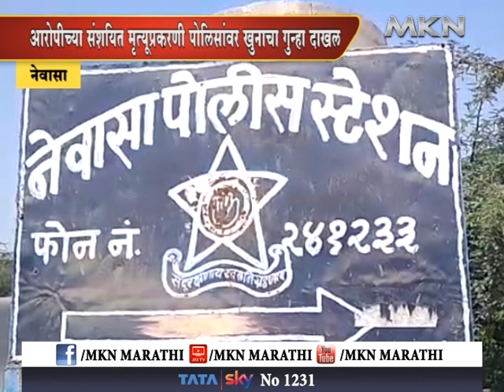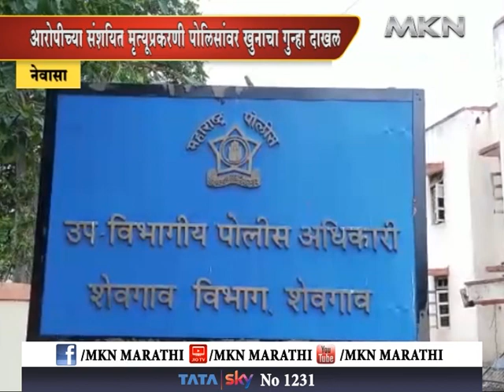धक्कादायक बातमी .. पोलिसांवरच खुनाचा गुन्हा दाखल